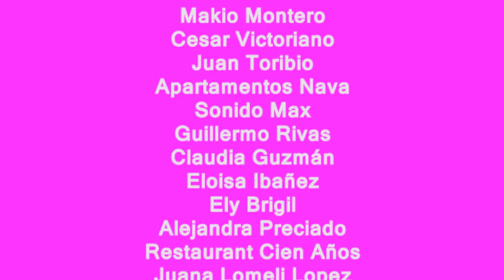Makio X -TV Entrevista a Ivan Díaz Robledo Cineasta. 20 11 15 3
EL CINEASTA TIJUANENSE IVAN DIAZ ROBLEDO PLATICA SUS EXPERIENCIAS PERSONALES EN LA ENTREVISTA REALIZADA POR MAKIO MONTERO EN LA CIUDAD DE TIJUANA PARA CANAL 176 DE BAJA TV.